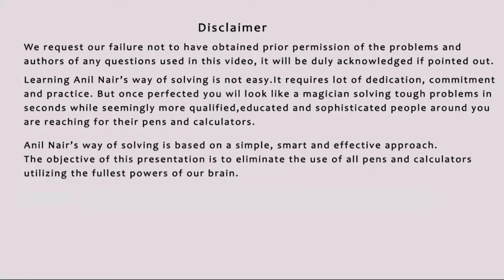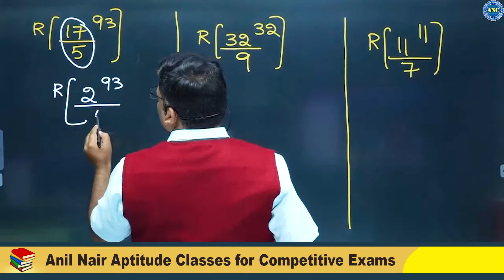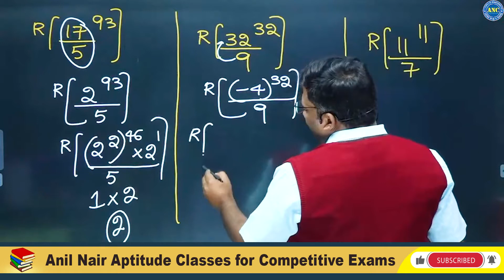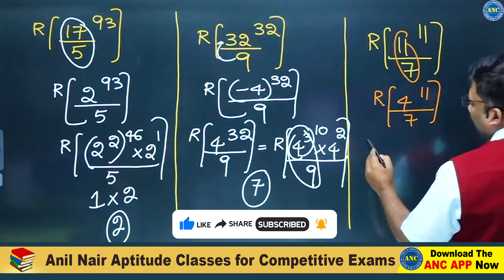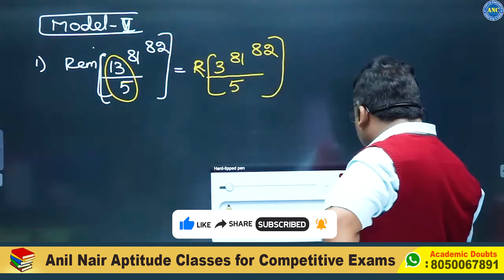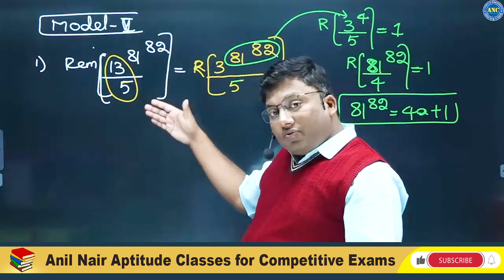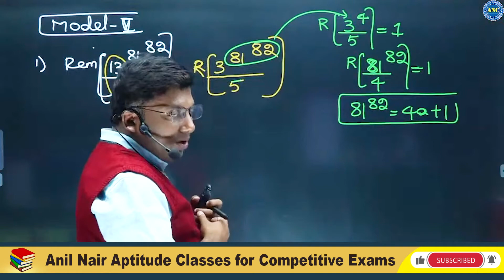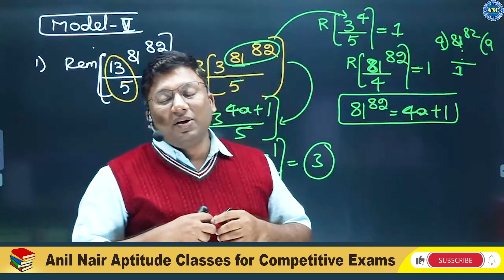అడ్డదిడ్డగా ఉన్న ఆ టాపిక్ ని అర్థమయ్యేటట్టు చెప్తా | Remainders Level 2 Problems In Telugu